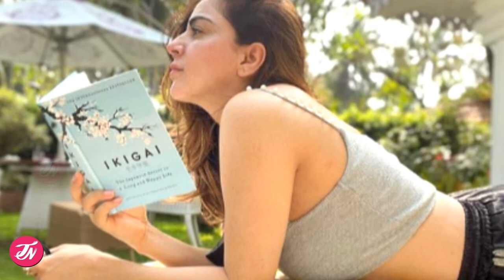Shraddha Arya Dating Karan Kundra Before Marriage ? Actress Opens Up Relationship & Affairs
Shraddha Arya Dating Karan Kundra Before Marriage ? Actress Opens Up Relationship & Affairs. According to some media reports Actress Shraddha Arya Opens Up On Her affairs & Relationship with Karan Kundra. Karan Kundra & Shraddha Arya worked together in A music Video Titled Na Maar.